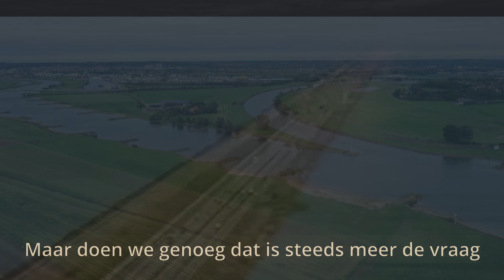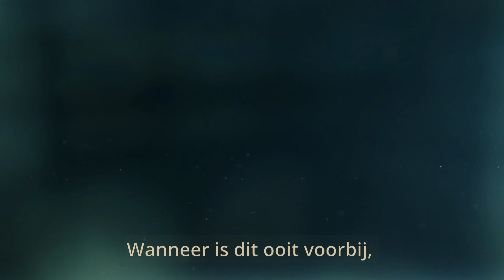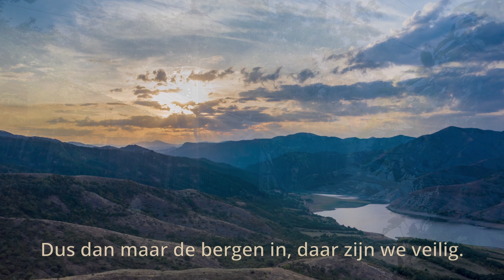Als het water stijgt * Justabaze * a capella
“Eens zullen wij dit land met een zucht van verlichting aan de golven prijsgeven.”
Een profetische uitspraak gedaan door ingenieur Johan van Veen, onder andere bedenker van het Deltaplan en grondlegger van de Eemshaven. Al in de jaren ’30 waarschuwde hij voor het gevaar van een grote overstroming. Pas toen hij gelijk kreeg in 1953 werd er echt naar hem geluisterd. Tja, als het kalf verdronken is…

"Als het water stijgt" is mede geïnspireerd door het kletsnatte weer van de laatste maanden. Erg optimistisch is het niet helaas, leuker kon ik het niet maken... Toch hoop ik dat jullie ervan kunnen 'genieten'! ;)

N.B. Ik heb in deze versie alle partijen zelf ingezongen (en -gesproken). Het is natuurlijk veel mooier als dit lied door een koor wordt gezongen met een rijkere diversiteit aan stemmen, mijn stem heeft ook zo zijn beperkingen. Het 8-stemmige arrangement dat ik gemaakt heb is op verzoek beschikbaar en ook aan te passen aan de wensen en mogelijkheden van het betreffende koor. Laat maar weten! Er is ook een Engelse versie in de maak.

"One day we will give this land to the waves with a sigh of relief."
A prophetic statement made by engineer Johan van Veen, creator of the Delta Plan and founder of Eemshaven. Back in the 1930s, he warned of the danger of a major flood. Only when he was proved right in 1953 was he really listened to.

"When the water rises" was partly inspired by the sopping wet weather of recent months. It is unfortunately not very optimistic, but I couldn't make it funnier either. Still, I hope you can "enjoy" it! ;)

N.B. In this version, I have sung (and spoken) all the parts myself. Of course, it is much nicer if this song is sung by a choir with a richer diversity of voices, my voice has its limitations too. The 8-voice arrangement I made is available on request and can also be adapted to the wishes and possibilities of the choir in question. Just let me know! An English version is also being worked on.